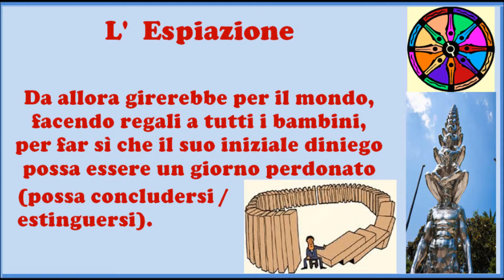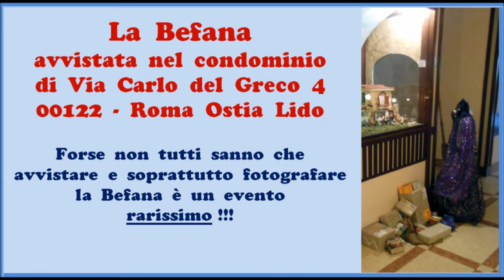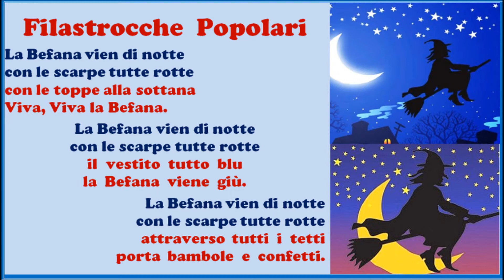Befana del Condominio di Via Carlo del Greco 4 - 00122 Roma - 2014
L'evento rarissimo dell'incontro con la Befana e di
averLe anche scattato delle foto.
Per la gioia dei Bimbi ed il sorriso dei Bimbi più Grandi
(quelli con più di 30 anni).
Foto e montaggio: Edoardo Pone.
Esecuzione: Neverland Marillion Tribute Band.